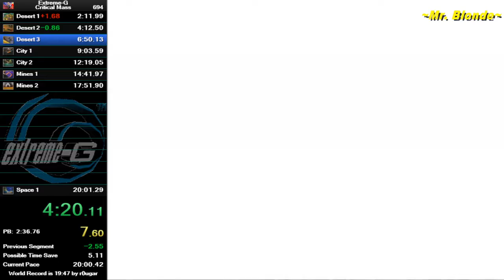Extreme-G | Critical Mass | 19:56.69 [PB]